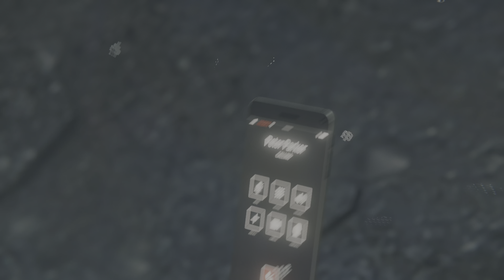Marvel's Spider-Man - Part 23 - Supply Run (4k)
Ladies and Gentlemen, we are playing a bona-fide classic of a new era known as Marvel's Spider-Man. We are playing with the OG Peter Parker instead of the new model Peter. This is gameplay from the mission called Supply Run.